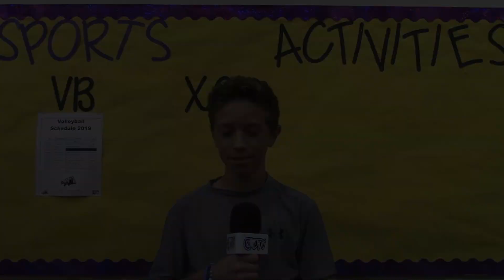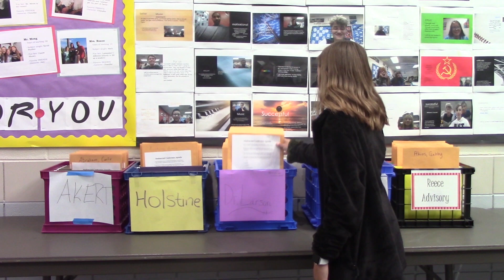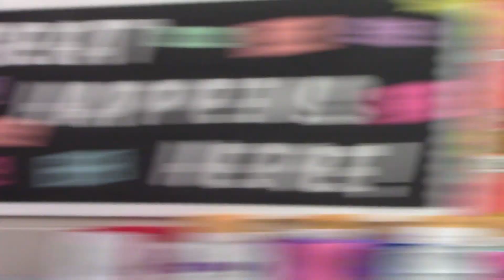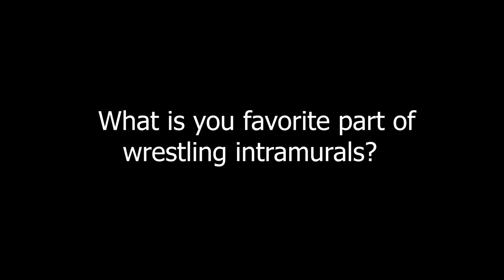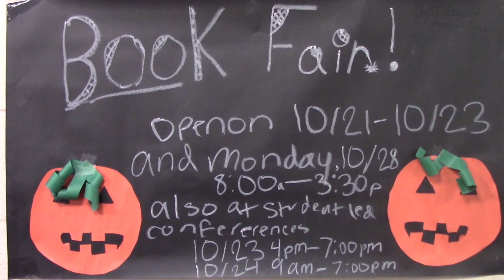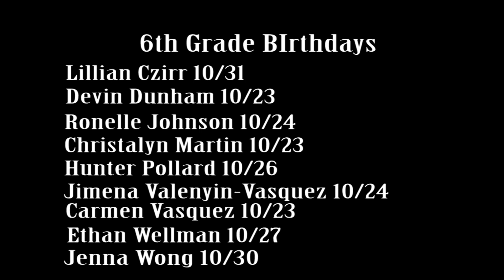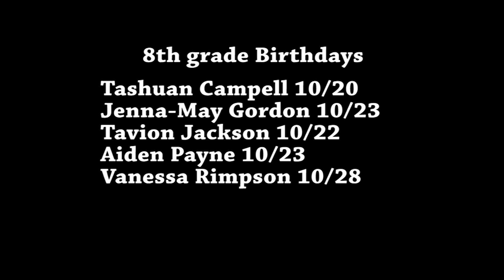GTV Episode 5 - 2019-20